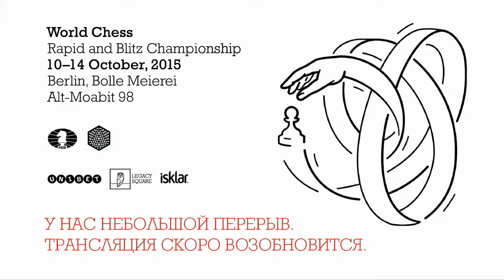4. Карлсен - Фрессине, Дебют ферзевой пешки (2015)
Чемпионат мира по блицу (Берлин, 2015) 4 тур
4:04 Карлсен - Фрессине, Дебют ферзевой пешки

[Event "World Blitz Championship"]
[Site "Berlin GER"]
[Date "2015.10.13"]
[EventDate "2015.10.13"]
[Round "4.1"]
[Result "1-0"]
[White "Magnus Carlsen"]
[Black "Laurent Fressinet"]
[ECO "A45"]
[WhiteElo "2850"]
[BlackElo "2702"]
[PlyCount "87"]

1. d4 Nf6 2. a3 g6 3. Bf4 d6 4. e3 Bg7 5. Nf3 O-O 6. Be2 b6
7. O-O Bb7 8. h3 Nbd7 9. c4 Ne4 10. Bh2 e5 11. d5 a5 12. b3 f5
13. Nfd2 Ndc5 14. Nxe4 Nxe4 15. Ra2 Bc8 16. f3 Nc5 17. Nc3 Qg5
18. f4 Qe7 19. Nb5 Ba6 20. Kh1 Ne4 21. Rc2 exf4 22. exf4 Rae8
23. Bf3 Rf7 24. Nd4 Bc8 25. Nc6 Qh4 26. Bxe4 Rxe4 27. b4 axb4
28. axb4 Bd7 29. c5 bxc5 30. bxc5 Bxc6 31. dxc6 dxc5 32. Rxc5
Bf8 33. Re5 Bd6 34. Rxe4 fxe4 35. Qd4 Re7 36. f5 Bxh2 37. Qd8+
Kf7 38. fxg6+ Kxg6 39. Kxh2 e3 40. Qg8+ Kh6 41. Qf8+ Kg6
42. Qf5+ Kg7 43. g3 Qe4 44. Qf6+ 1-0